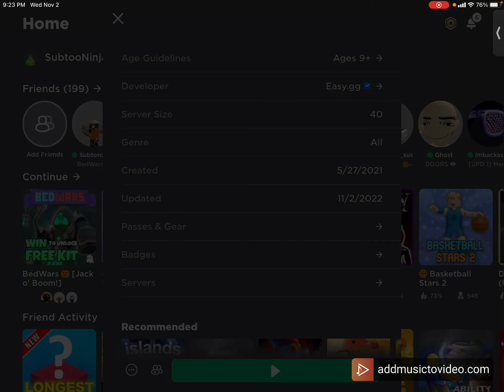Playing BedWars grinding too level 50 part 1 short